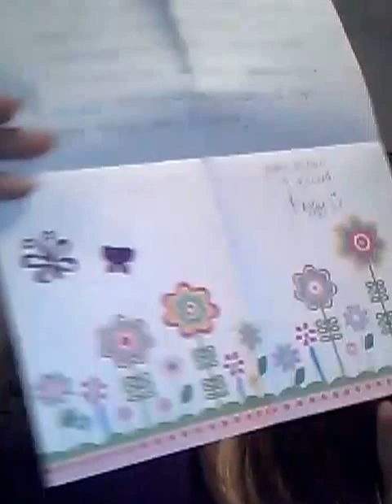Prize mail from Peggy Sawadogo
Please go by and support my YT, sis...